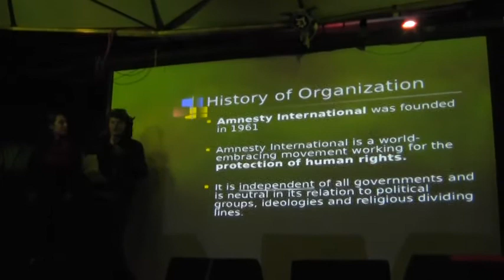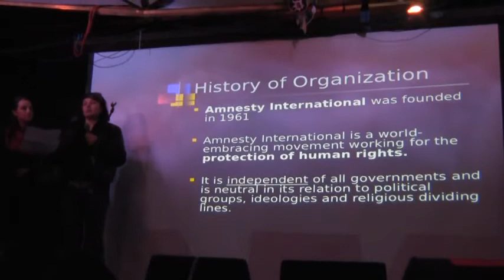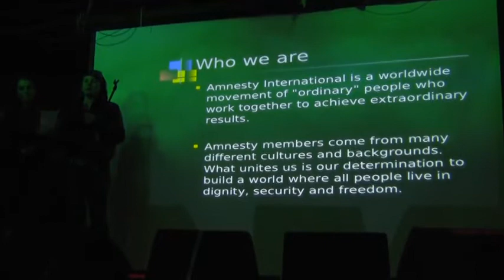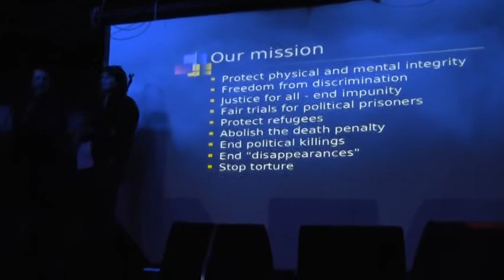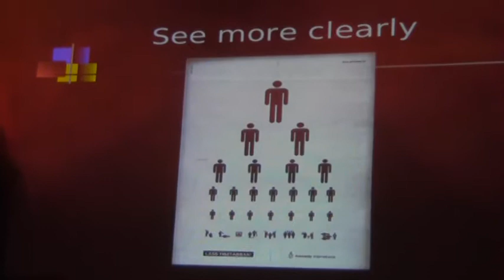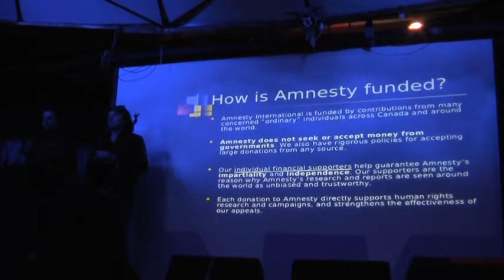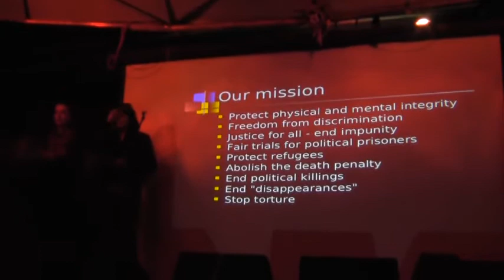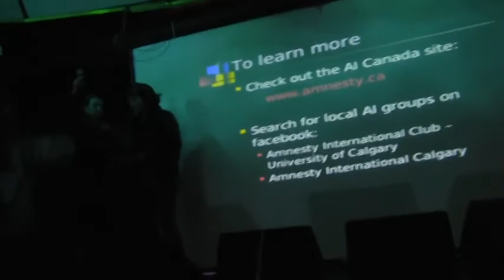Shelby - Amnesty International